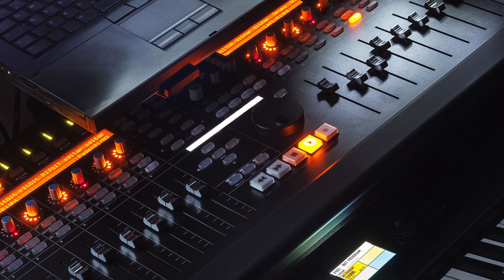"I LIKE CHOPIN" Robert Miles ONE O ONE Remixed By DoctorYug